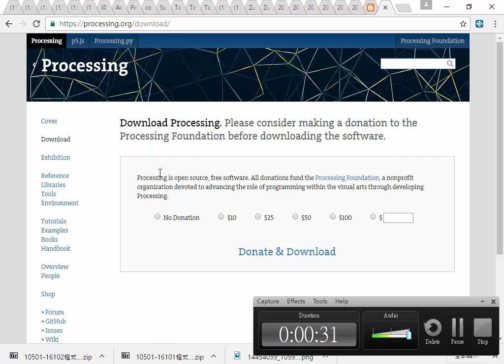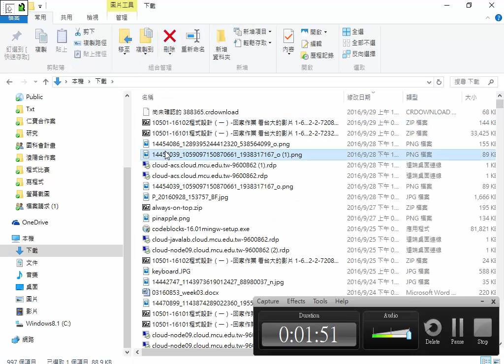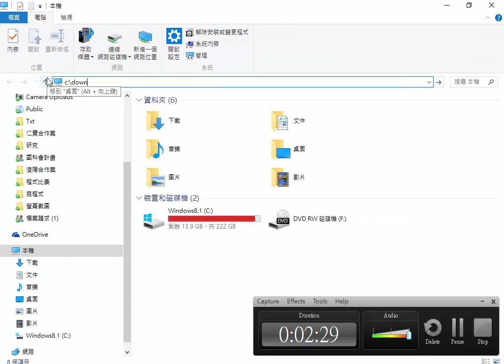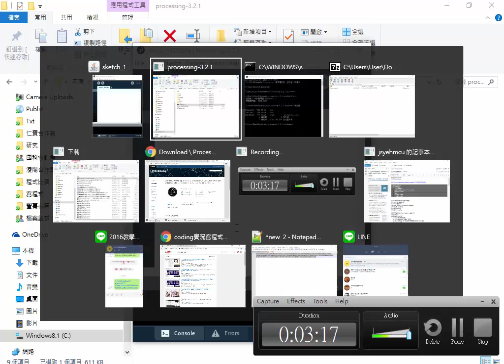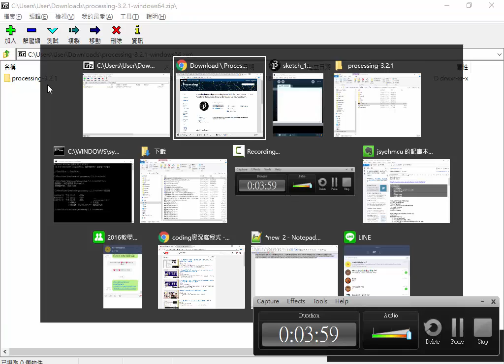2016教學軟體設計 Week 03 01 下載 Processing 解壓縮 開啟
2016教學軟體設計 Week 03 01 下載 Processing 解壓縮 開啟